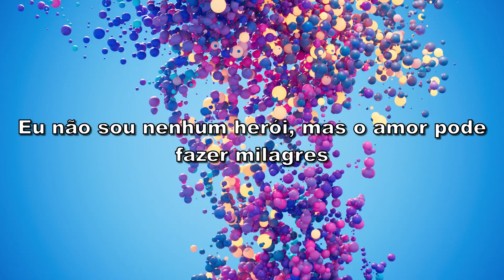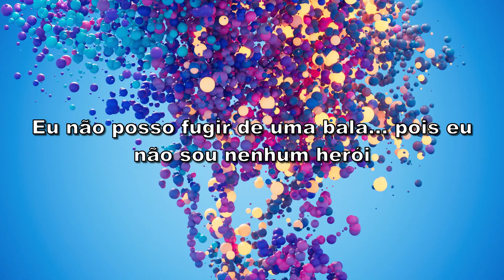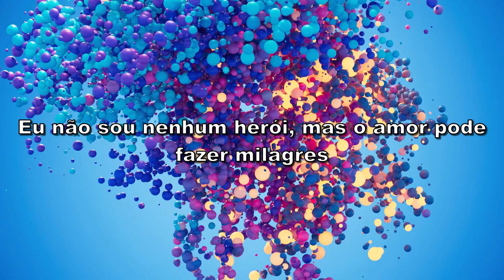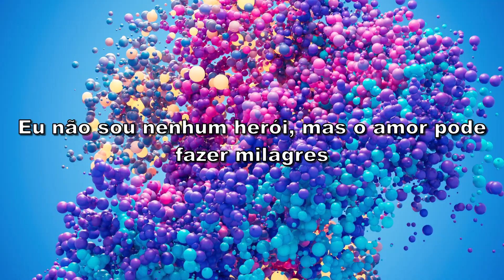Elisa - No Hero (Tradução)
Tradução da música No Hero com a cantora Elisa!